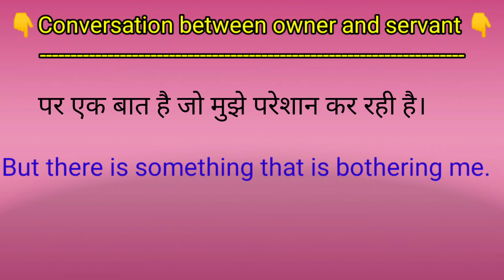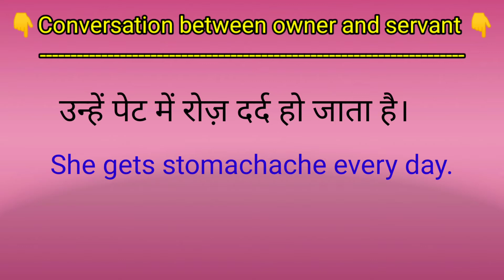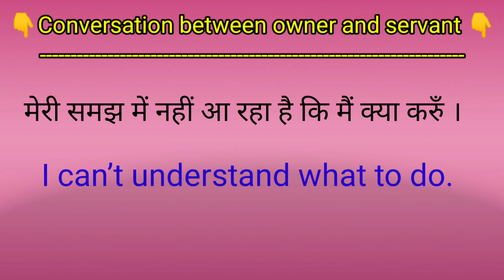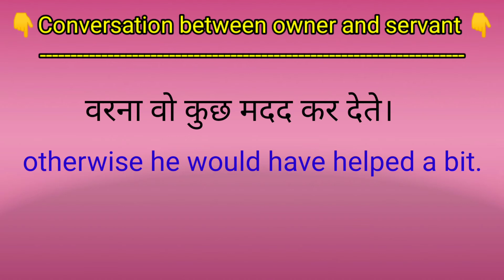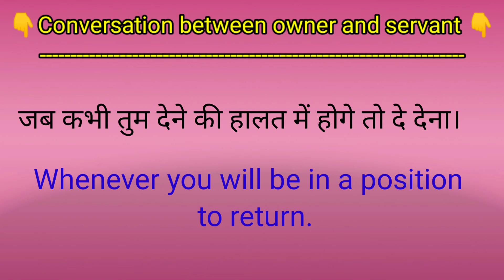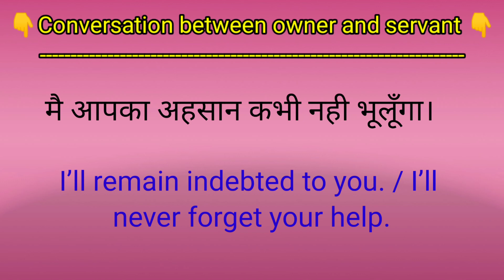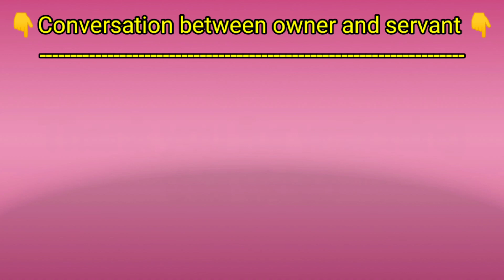अंग्रेजी में बातचीत करना सीखें || conversation between owner and servant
Learn conversation between owner and servant.
this topic is very important for English learner.

friends ,do you know practice makes a men perfect.
you can learn all English rule at this channel.
This channel is very important for English learner.
If you want to fluent in English you will have to practice every .
you can daily practice at  with me  to speak English
you can everything related to English
Al this platform.
improve your grammar
improve the vocabulary
improve your fluency
learn all structure related to English
if you want to learn English easily
so join with me and support 🙏🙏🙏
l am 100% sure that you  will speak English definitely.
keep practicing and keep learning.
this is very important line.
you have to remember do one thing that you don't have to stop.
Always you have to learn something.
अंग्रेजी किताब पढ़ना सीखिए बिल्कुल बेसिक से

click on this link you can my all videos

Lear conversation in English click on